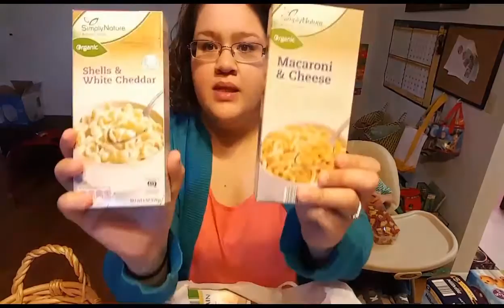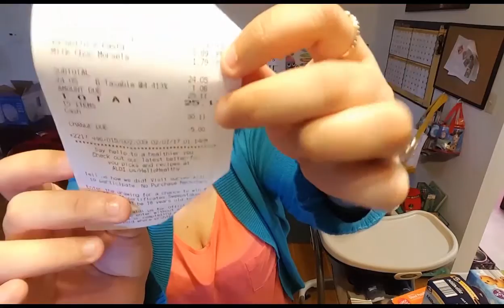Gastro appointment and a Aldi's kid snack haul